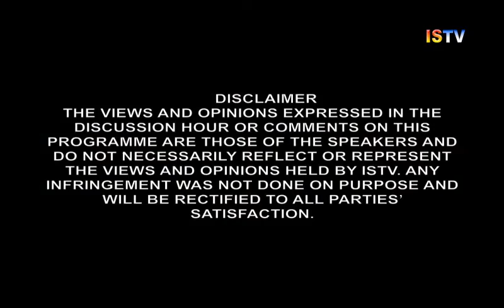8 PM DISCUSSION HOUR 12 August 2018[ TOPIC:SOCIAL MEDIA& CYBER CRIME]